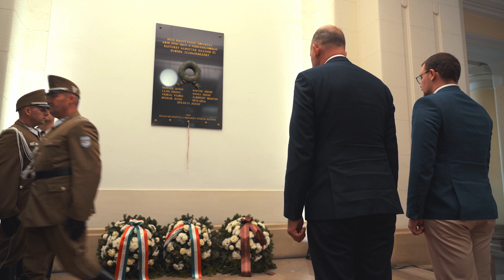Gloria Victis 1956-os Emlékünnepség (2024. október 21-23.)